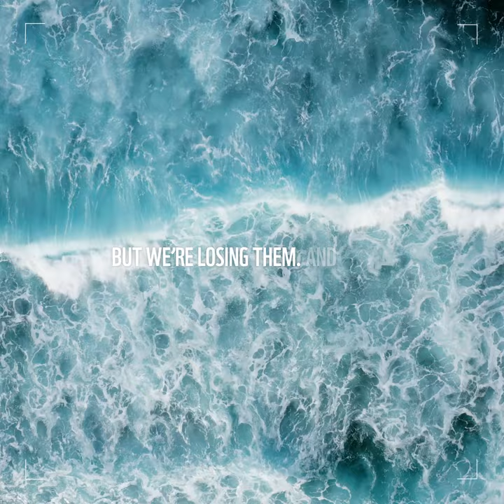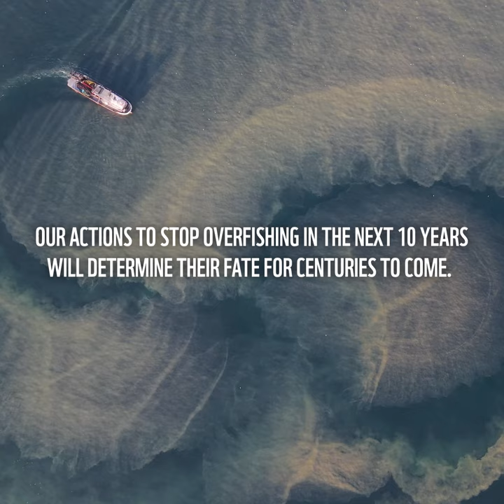Shark and ray populations have plummeted by 71%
🌎 Oceanic sharks and rays are vital to a healthy ocean and – in turn – the well-being of people, too.

But their numbers are falling. Since the 1970s, oceanic shark and ray populations have plummeted by 71%.

👉 ForALivingPlanet we need to take action for sharks and rays – together